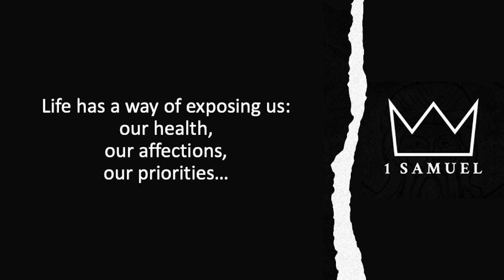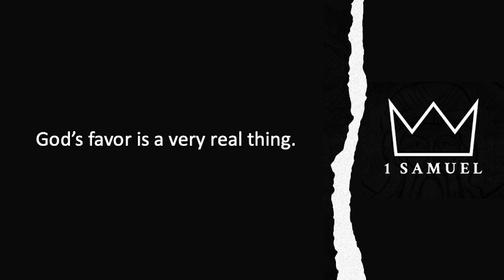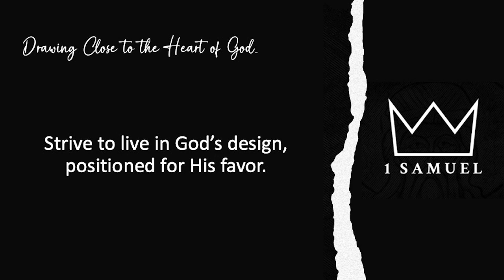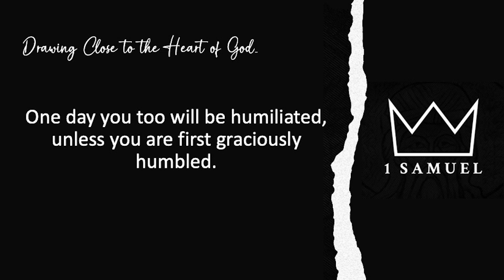The New Allegiance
EBC Sunday sermon, 02/04/24, by Lead Pastor BJ Donahue, The New Allegiance, Scripture:  1 Samuel 18-19